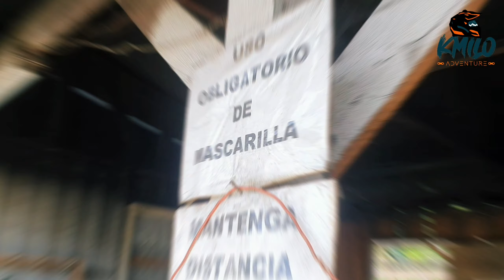CARRETERA AUSTRAL 2022 CAPÍTULO 1 (Temuco -Hornopiren)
primer capítulo del viaje a carretera austral  tramo desde temuco a hornopiren .